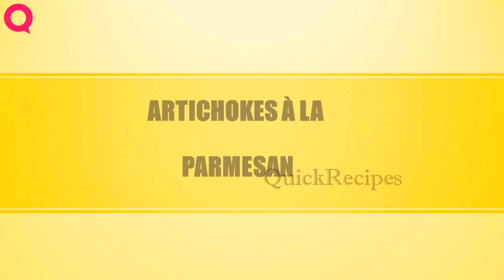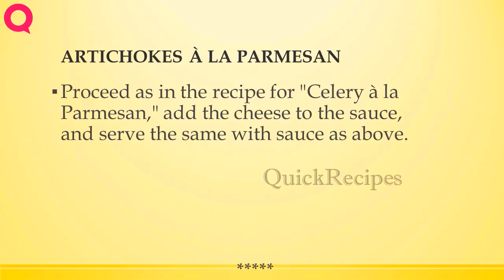ARTICHOKES À LA PARMESAN | RECIPES TO LEARN | EASY RECIPES